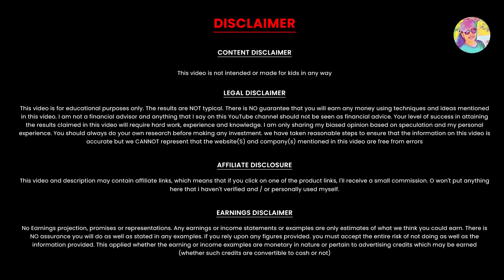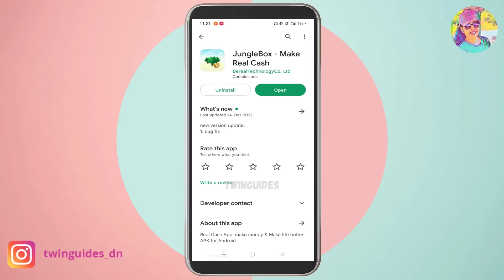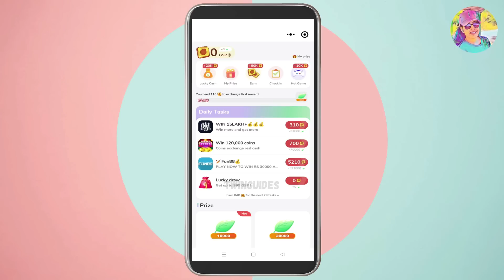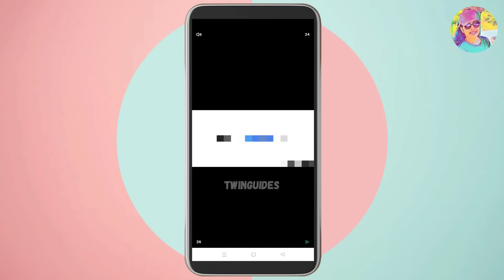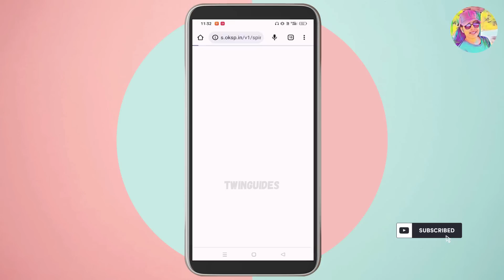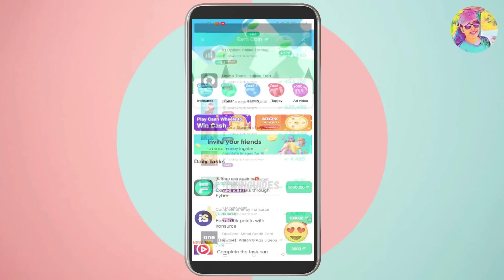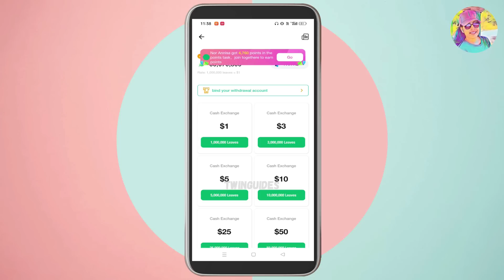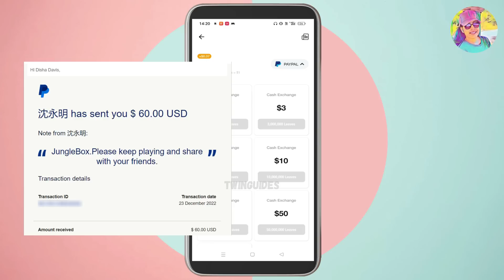3മണിക്കൂറിൽ 4900രൂപ കിട്ടിയ Online Job Live Proof കാണാം | Instant Payment | Live Working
onlinejob​Malayalam
part-timejobs
copy past jobs
simple online jobs
job vacancy
how to earn money online